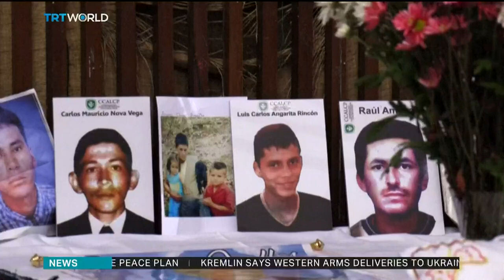Colombia's 'false positives' tribunal for sees the most high-level testimony yet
The so-called 'false positive killings' are notorious human rights violations in Colombia. Between 2002 and 2008, soldiers murdered more than 6,400 people. They recorded them as guerrillas killed in combat in order to earn promotions and other rewards. Dozens of former officials, including a retired general, have now admitted their responsibility and are asking for forgiveness as part of a series of hearings by a special tribunal. Sarah Balter reports.